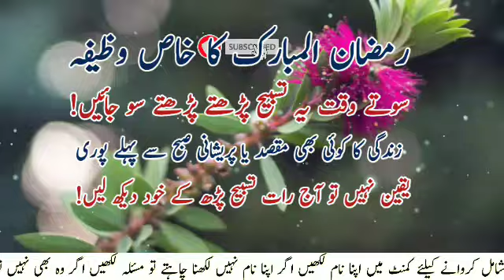Ramzan Main Rat Ko Sote Waqt Tasbeeh Parhte So Jain Har Maqsad Pareshani Pura Sunehre Alfaz P#2893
Asalam Alaikum in this video you can watch ramzan main rat ko sote waqt ye tasbeeh parhte so jain har maqsad pura hoga har pareshani khatam ho jay gi | ramzan main hajat ka wazifa | ramzan main pareshani ka hal | har mushkil asan hone ka wazifa | sunehre alfaz
Released Date:23-March-2014(Saturday)
Editor: Sunehre Alfaz Team
Back Music: Sad Flute tone
Label: Sunehre Alfaz
Production: Sunehre Alfaz
Uploaded By: Sunehre Alfaz (Youtube Channel)